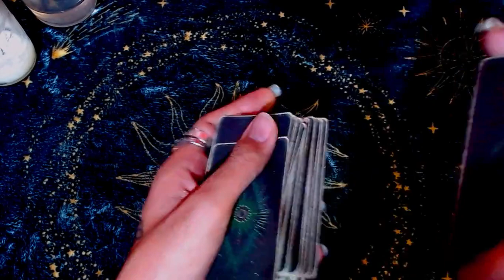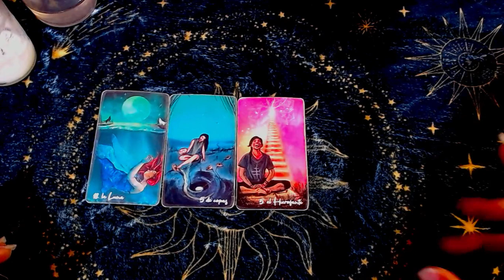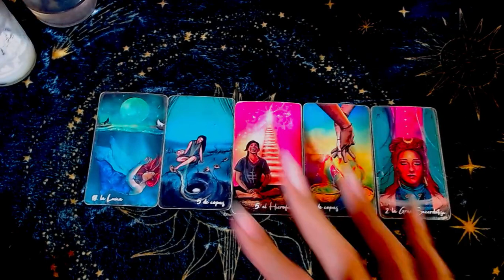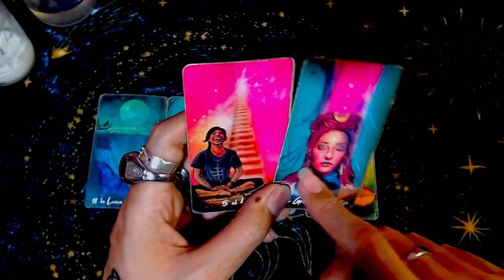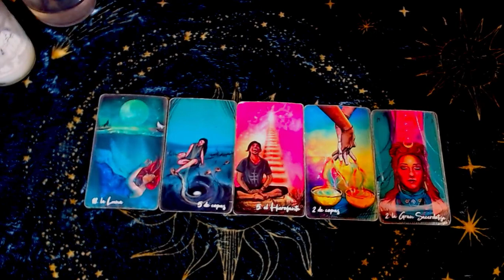LEO AMOR: El reencuentro de 2 almas - 1 al 15 de diciembre del 2023